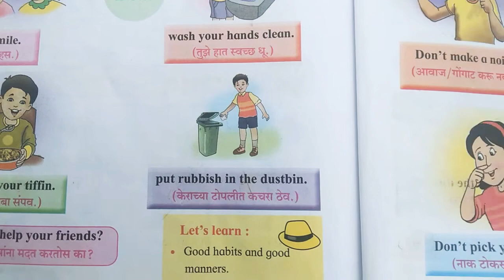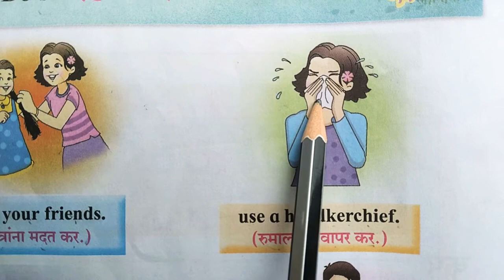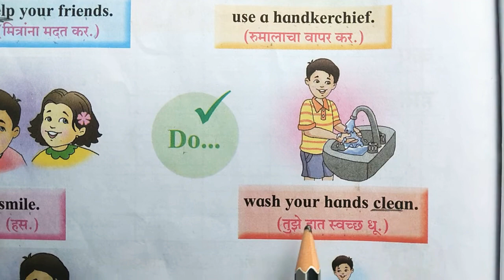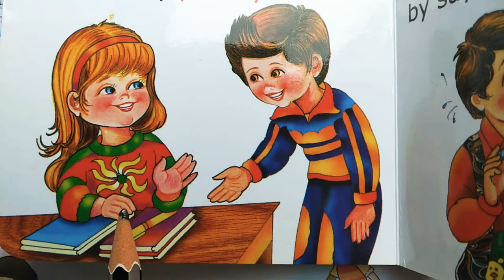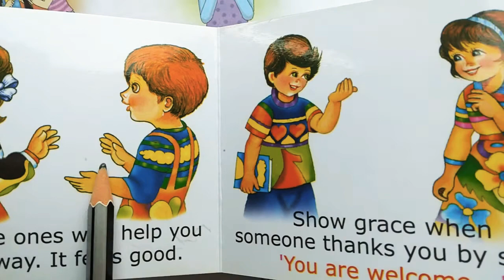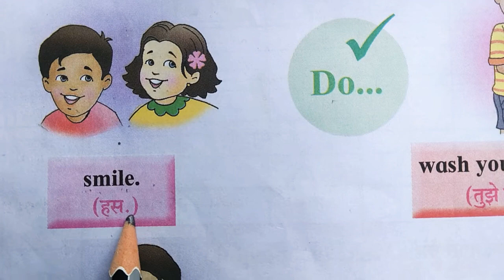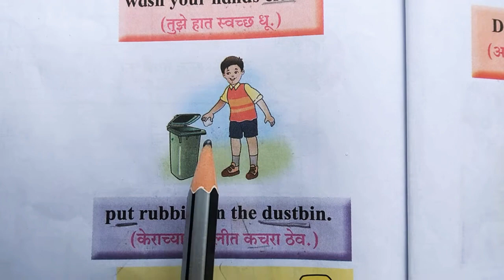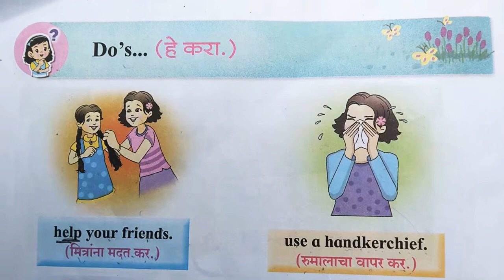Do's (हे करा)✅👫1ली_बालभारती पान 90 एकात्मिक व द्विभाषिक इयत्ता_पहिली iyattapahili class1 Part-1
इयत्ता पहिली📋भाग एक📚🤷‍♀️Standard One Part 1👨‍💼 नवीन अभ्यास🤠 बालभारती Class 1St-New Abhyaskram Part-1हे कराइयत्ता पहिली बालभारतीबालभारती एकात्मिक व द्विभाषिक#इयत्ता_पहिली1लीबालभारती एकात्मिक व द्विभाषिक#इयत्ता_पहिली1लीबालभारती एकात्मिक व द्विभाषिक#इयत्ता_पहिली1लीइयत्ता पहिली📋भाग एक📚🤷‍♀️Standard One Part 1👨‍💼 नवीन अभ्यास🤠 बालभारतीइयत्ता पहिली -नवीन अभ्यास ||Prathamik shikshan standard One Part 1 Marathi
इयत्ता पहिली नवीन अभ्यासक्रम क part 1Prathamik shikshan standard One Part 1 Marathi
इयत्ता पहिली नवीन अभ्यासक्रम क part 1इयत्ता पहिली बालभारती भाग 1| नवीन अभ्यासक्रम एकात्मिक द्विभाषिक पाठ्यपुस्तक iyattapahiliइयत्ता पहिली नवीन अभ्यासक्रमइयत्ता पहिली📋भाग एक📚🤷‍♀️Standard One Part 1👨‍💼 नवीन अभ्यास🤠 बालभारती1st standard in marathistandard one part 1इयत्ता पहिली -नवीन अभ्यास || Class 1St-New Abhyaskram || Part-1iyatta pahili नवीन abhyaskram marathi